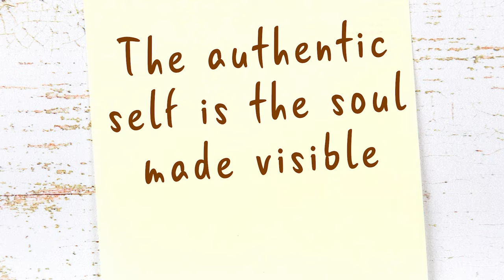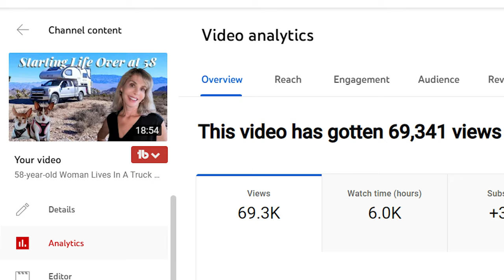After Three Business Failures, I Found Success and Joy - Solo Female Full-time Truck Camper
Figuring out how to support myself while embracing a nomadic lifestyle in my truck camper took me on the most important quest of my life. This quest involved three failed businesses, discovering my life's true calling, and learning how to cultivate joy. This story was difficult to tell because it demanded unfiltered transparency, exposing my vulnerabilities and humanness.

Here is my article, "Procrastinating on Your Studies? Do This One Thing to Stop!"

STORAGE ITEMS
Shower Storage Organizer
6-pack hanging cup holders

00:00 Introduction
03:48 How do I make money?
04:31 Operating Room Travel Nurse
06:45 The E-course and E-store
08:42 Nurse Writer
09:22 Fear and Self-Doubt
11:05 Life Purpose
12:53 Taking a Nursing Job
13:29 Started Working With Life Coach
15:15 First YouTube Video
18:02 What Am I Doing for Money?
19:10 High-Performance Coaching